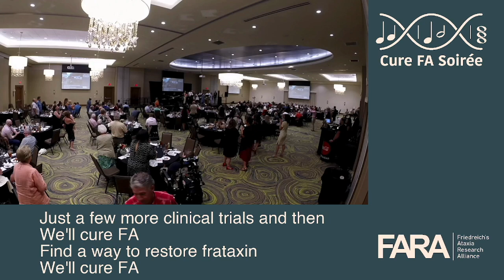37 - "We'll Cure FA" by all performers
from the 2022 Cure FA Soirée, benefitting the Friedreich's Ataxia Research Alliance (FARA)

2022 Cure FA Soirée: The Gehr family and the Oklahoma FA community host talented performers for a memorable evening benefitting FARA!  Musical acts & speakers in a show you won't forget!